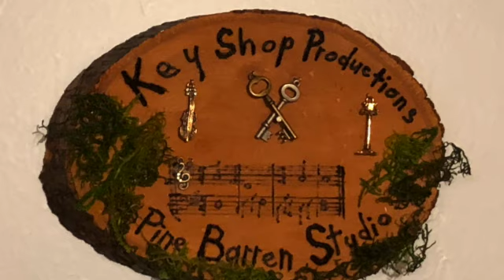Prayer of St. Francis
This video is of a live performance by Keith and Helen O'Brien of an original song written by Mr. Bill Krug. The song was written by Mr. Krug when he was a Music Minister in the Parish of Our Lady of the Snows R.C. Church back in the 70's. Keith O'Brien was a Guitarist and also a Music Minister with the Our Lady of the Snows Folk Group where he met and learned this song and others written by Mr. Krug. during that time. This performance was done at the Parish of St. Mark in Shoreham, N.Y. where Helen and Keith are currently Music Ministers with the Contemporary Music Ensamble.

I'd like to acknowledge our Cinematographer Helen's and my son Mike O'Brien for taking the time to record us not just with his camera but also for the drone footage as well. Thanks Mike.

Also thank you to St. Mark Church for including us to do this the song Prayer of St. Francis during their Blessing of the Animals on October 6th, 2024.